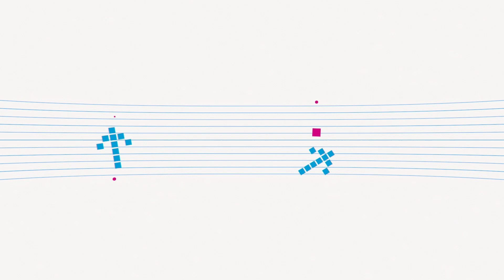Micro EXPO UNT Virtual ESCUELA SARMIENTO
Sofia y Lara recorren la Escuela Sarmiento para conocer las carreras que se dictan ahí